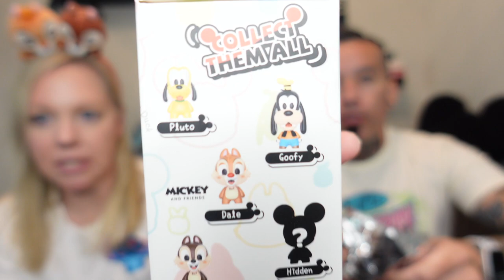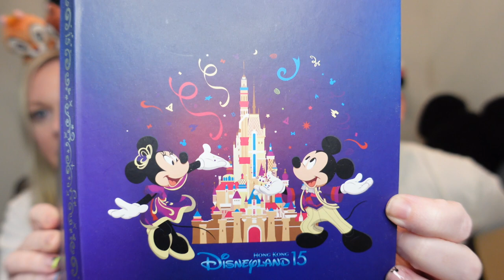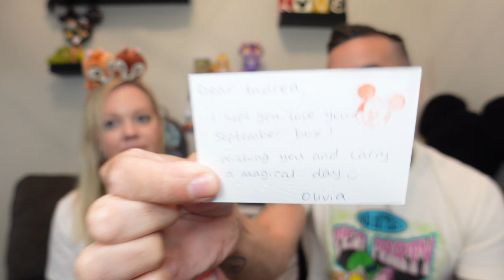Magical Pick Me Up Box Unboxing | September 2021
Hi friends! Today we have another Magical Pick Me Up box to open! I just get so excited to see what is in those boxes! I think this was has one of my favorite things I have received so far! Thank you guys for keep coming back and supporting us and thanks for joining us on our journey!

Andrea's ears: Disneyland Hong Kong

Andrea's shirt: Box Lunch

Larry's shirt: Hot Topic